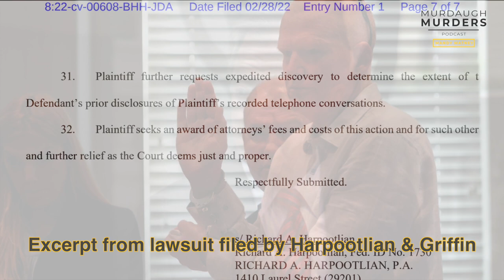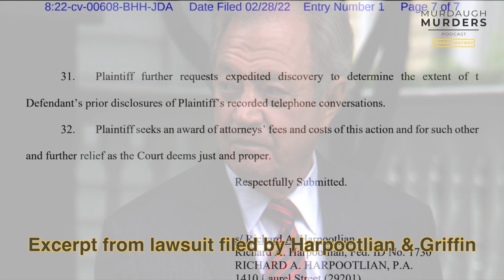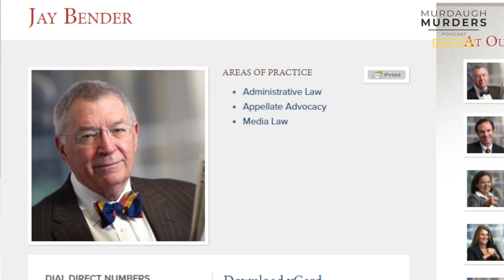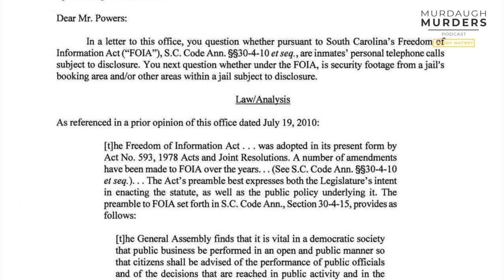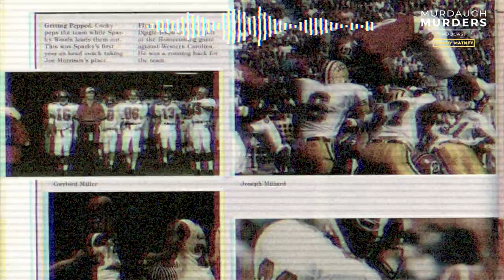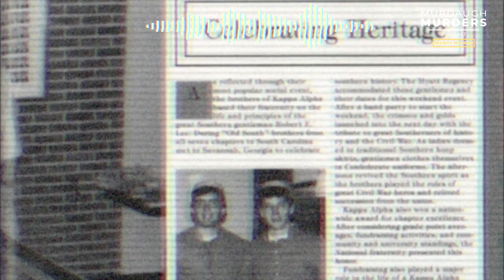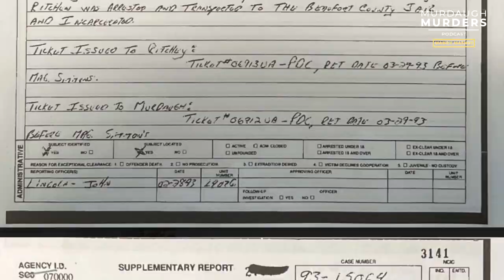Murdaugh Murders Podcast: Above The Law? (S01E34)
*Episode originally published as audio podcast on March 2, 2022.

On Monday, Alex Murdaugh’s attorneys Dick Harpootlian and Jim Griffin filed a federal lawsuit in an attempt to block Richland County from releasing more jailhouse calls through the Freedom of Information Act.

In today’s episode, we tell you exactly why this case isn’t a typical true crime story and why Alex isn’t your typical (alleged) criminal. In this case, we’re dealing with a former public official and a whole lot of alleged public corruption.

As we peel back the layers of history in the Murdaugh family, We see that Alex and Paul Murdaugh’s misdeeds didn’t happen in a vacuum.

For decades, it appears like people have been looking the other way as the Murdaugh family’s unchecked power spun out of control.